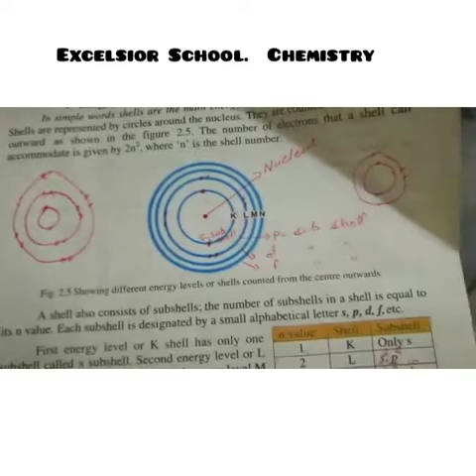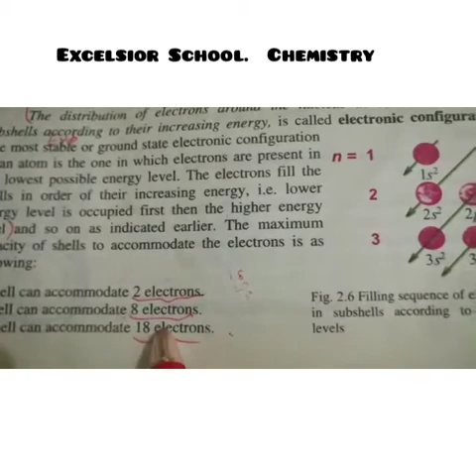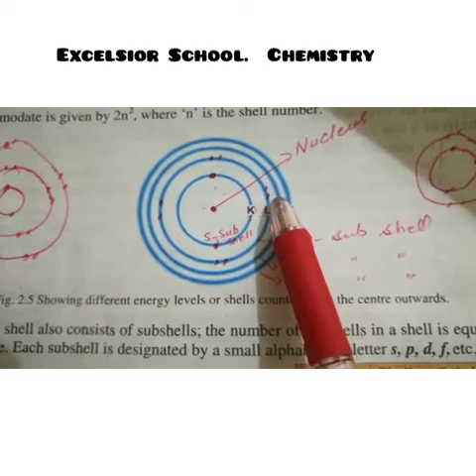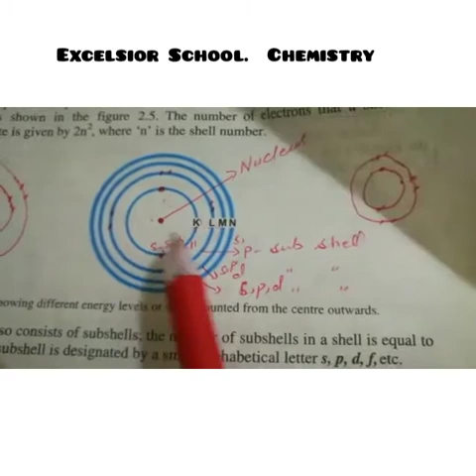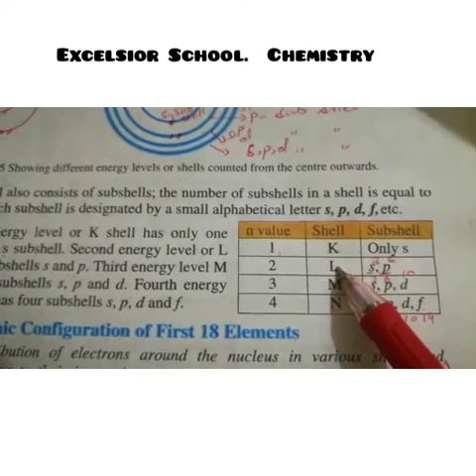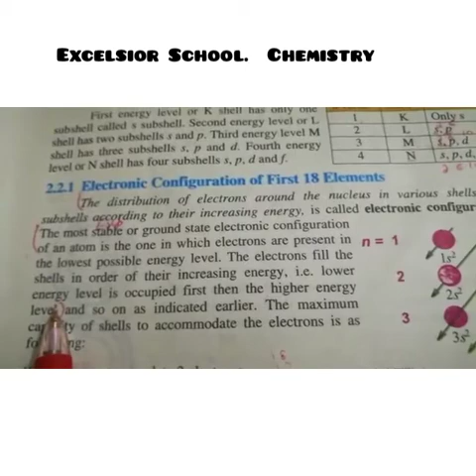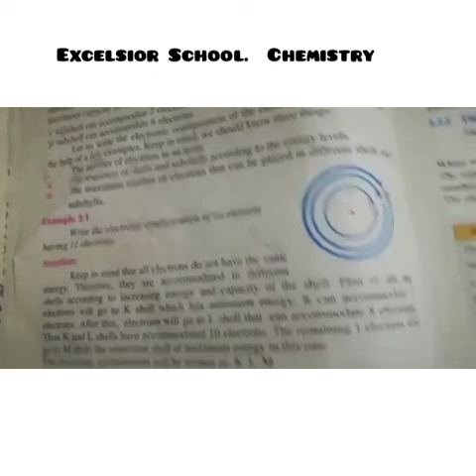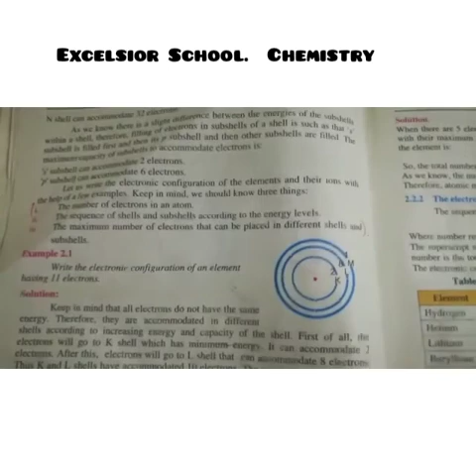Chemistry class pre 9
Video from khaninayat2006